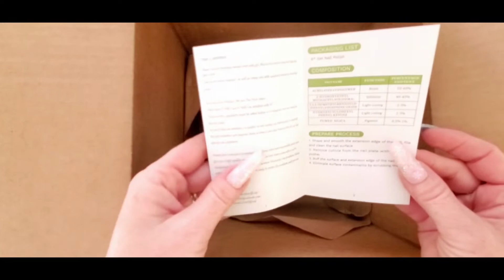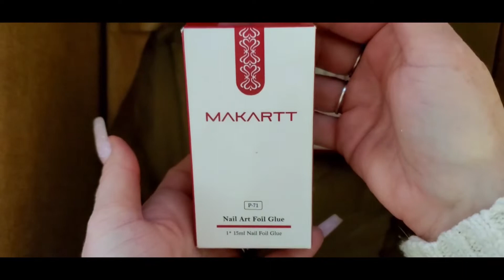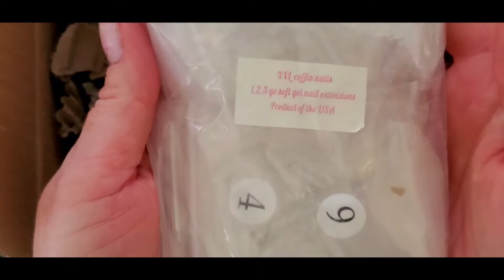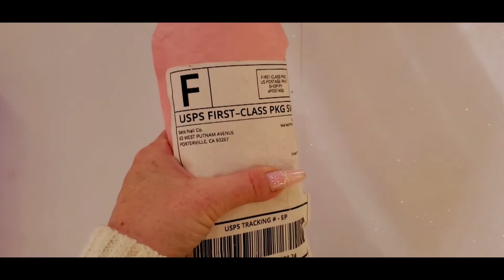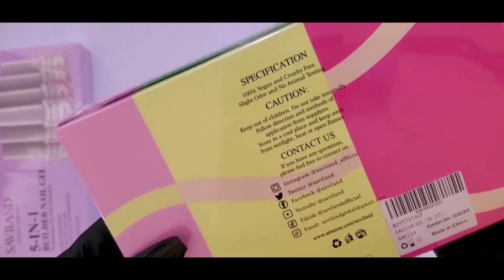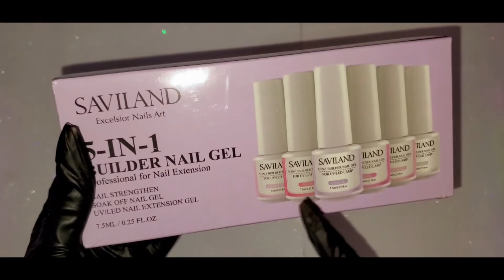Black Friday Nail Haul | Makartt Mystery Box | Enailcouture | Saviland | Modelones | Sets Nail Co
Hi Everyone! Today's video I will be showing you all the goodies I got from Black Friday!

Saviland 5 in 1 Builder gel in a bottle set

Saviland Builder gels: Glitters